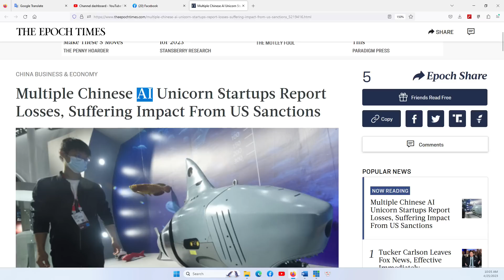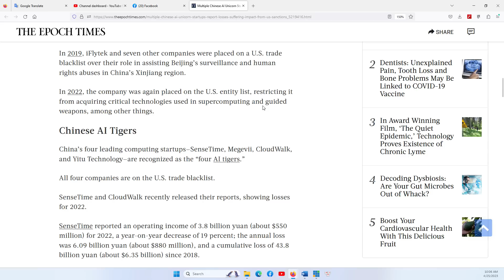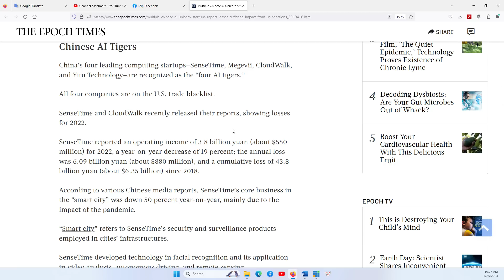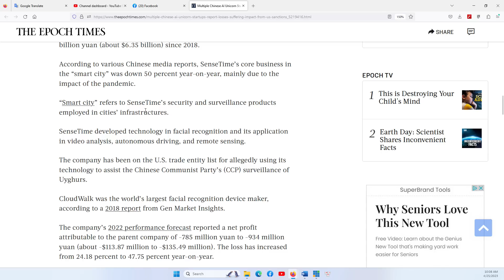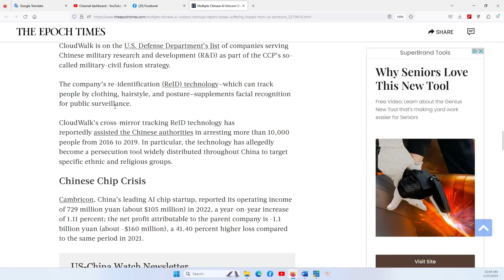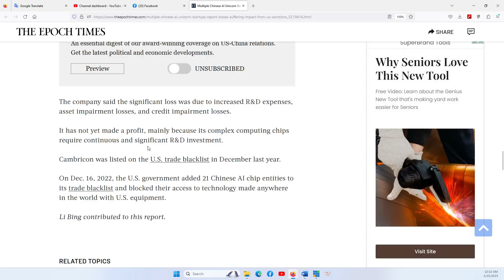HOUSTON P2 25/4/2023